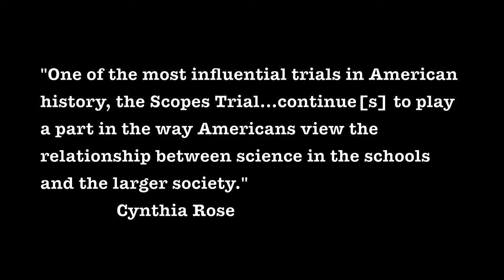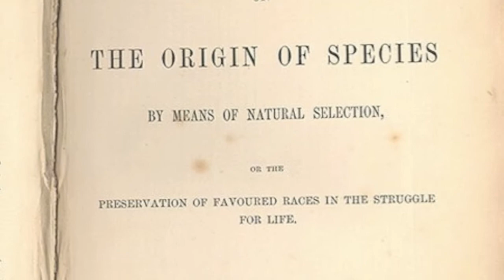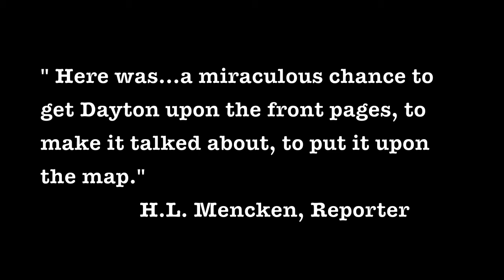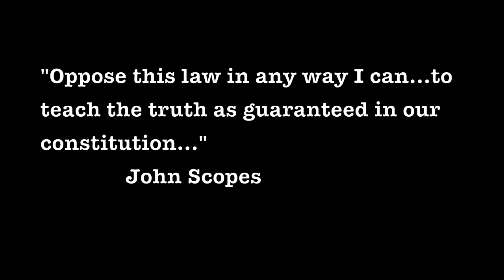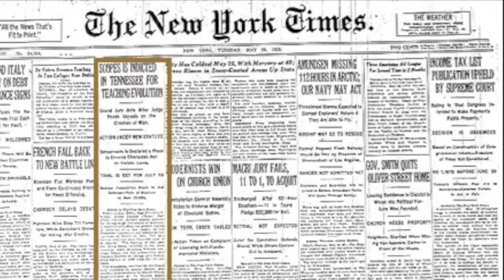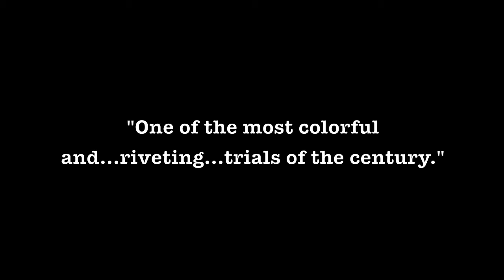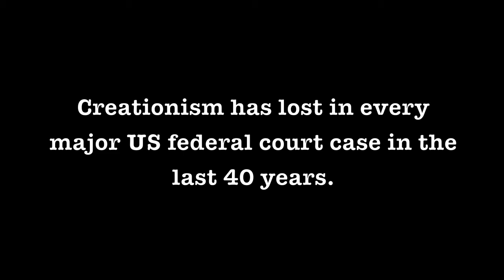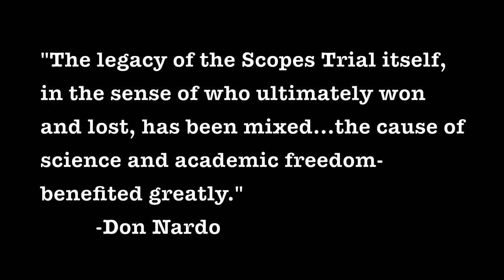The Scopes Monkey Trial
National History Day entry from Woodlawn 8th grader Celeste Campbell, who placed 2nd in the 2011 District competition at UNC-Charlotte.